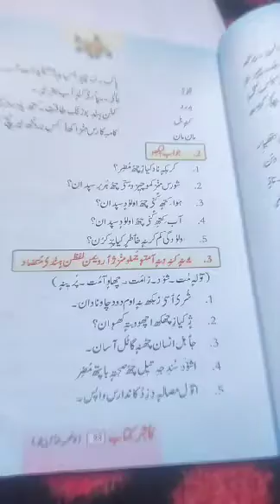Sawaal-Jawaab /Aaloodgi/Kashmiri/Class 8th /By Abdul Rashid Mir